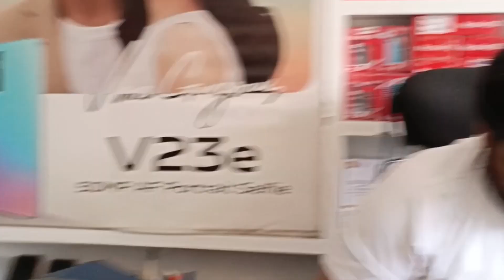New Phone Le liya😍 | New Phone Unboxing📱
It's how we know how much you enjoyed the vlogs and how it helps us similar ideas.